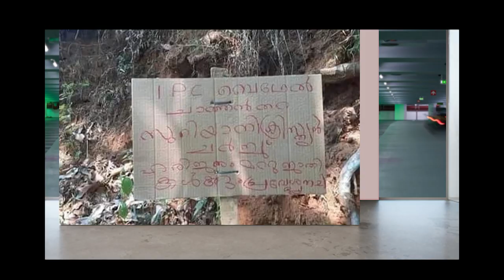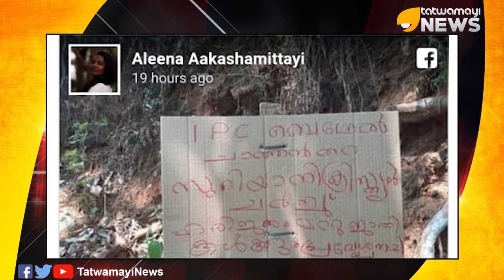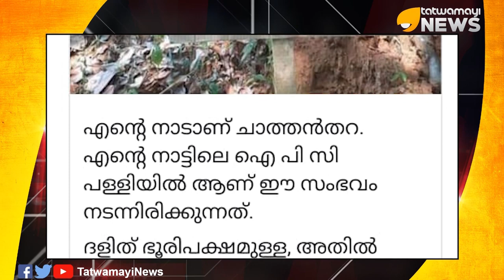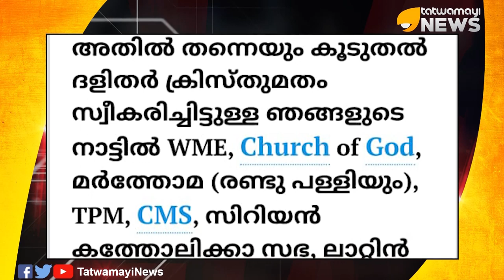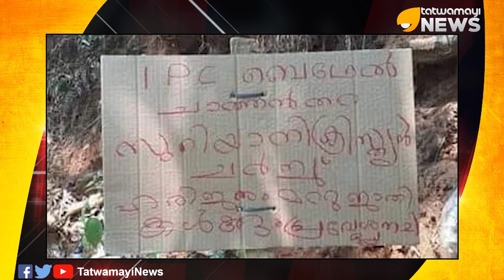തീണ്ടു പലകയുമായി സവർണ്ണ ക്രൈസ്തവർ.. മതം മാറിയവർ മണ്ടന്മാർ..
തീണ്ടു പലകയുമായി സവർണ്ണ ക്രൈസ്തവർ.. മതം മാറിയവർ മണ്ടന്മാർ.. ദളിത് ക്രൈസ്തവരെ പള്ളിയിൽ പ്രവേശിപ്പിക്കില്ലെന്ന് സവർണ്ണ ക്രൈസ്തവർ..